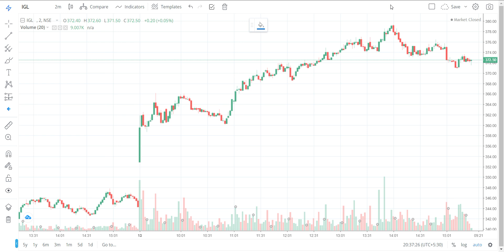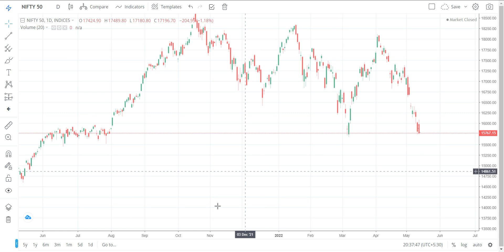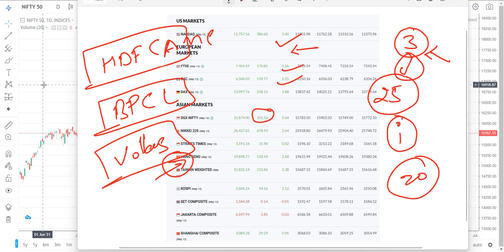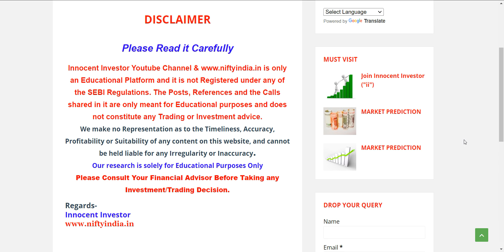सोमवार को धमाका होगा ? | एक जरुरी सवाल , सबका फायदा होगा | NIFTY OPENING MONDAY | BEST STOCKS TO BUY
"OR"
Open Account With No.1 Full-Time Broker
                                " OR"
Open Account With India's No.1 Broker

Regards-
("ii")
Innocent Investor